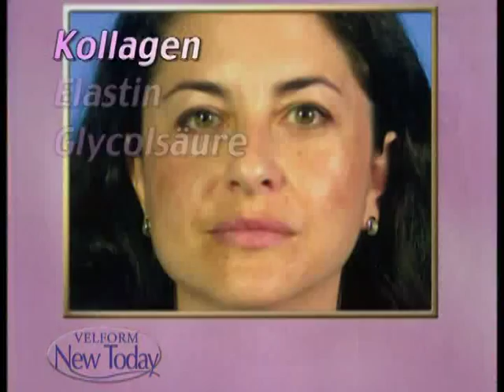VF NEW TODAY 42' Zoll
Die ISL GmbH (Industex) ist ein globaler Marktführer für innovative Konsumartikel. Produkte, die Lösungen für Alltagsprobleme bieten. Verkauf in Geschäften, online und im TV.  Das umfassende Produktportfolio beinhaltet Neuheiten aus den Bereichen: Küche, Haushalt, Garten, DIY, Freizeit, Fitness, Wellness, Heimtextilien, Miederware, Spielwaren und Beauty.

Die ISL GmbH wurde 2009 gegründet und ist ein strategischer Partner des stationären Einzelhandels in Deutschland dank:

► Ein Angebot innovativer „Time-to-Market“ -Produkte zu wettbewerbsfähigen Preisen und Margen.
► In-Store-Videokonzept mit Professionalität und Nähe zu unserem Außendienst und Fachkräften. Unser „FULL SERVICE“ zur Unterstützung am Point of Sale für maximale Produktrotation.
► Werbeaktionen und kommerzielle Aktionen EX ASIA personalisiert und wettbewerbsfähig.
►Strategische Unterstützung der OMNI CHANEL-Richtlinie unserer Kunden mit dem entsprechenden audiovisuellen Tools.